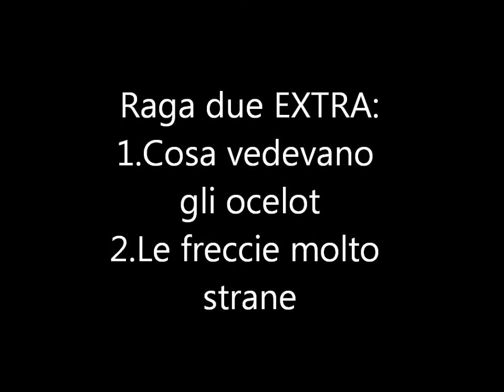Minecraft tutorial ep 1:Roba a casaccio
Bella ragazzi e benvenuti in un nuovo video.
Oggi siamo su minecraft e faremo tutorial.